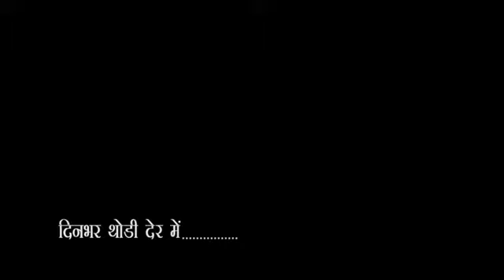City - 1 News Headlines Gorakhpur 15/02/2020